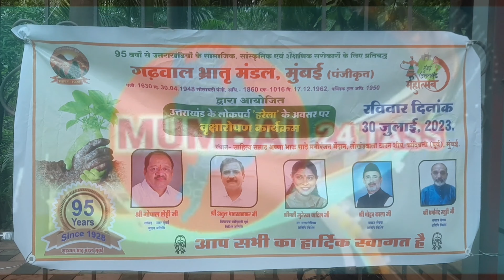उत्तराखंड के हरेला उत्सव पर अन्नाभाऊ साठे गार्डन में सांसद गोपाल शेट्टी,मोहन लाला ने किया वृक्षारोपण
उत्तराखंड के हरेला उत्सव पर अन्नाभाऊ साठे गार्डन में सांसद गोपाल शेट्टी,मोहन लाला ने किया वृक्षारोपण@मुंबई24तास